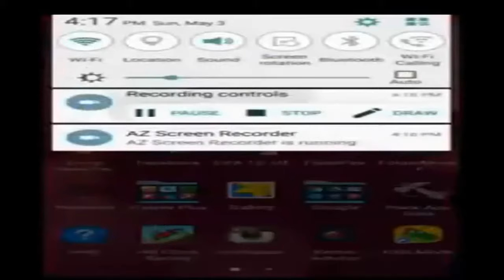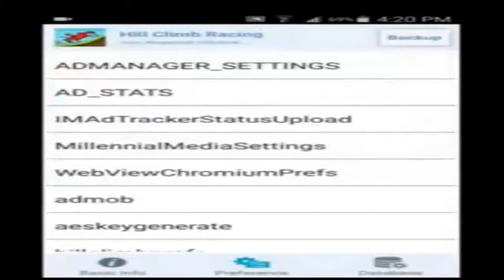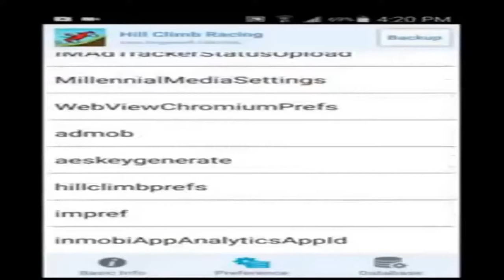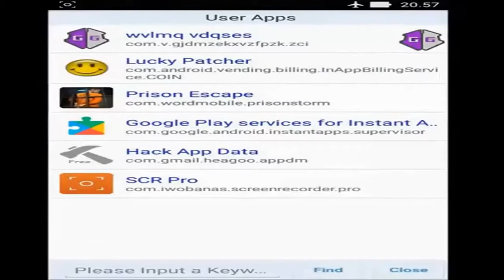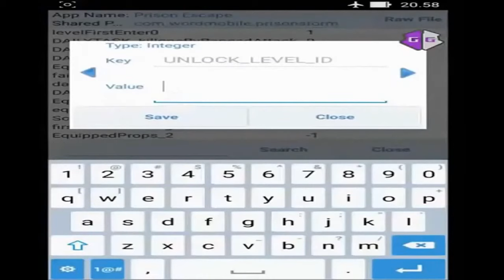PrisionEscape successfully Hack 100% Unlock all Equipment hack gems & money Free Tutorial 2018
Dream11 Contest INVITE CODE ARUNJ566UV Earn Rupees 250/